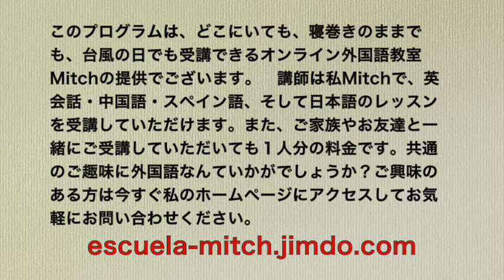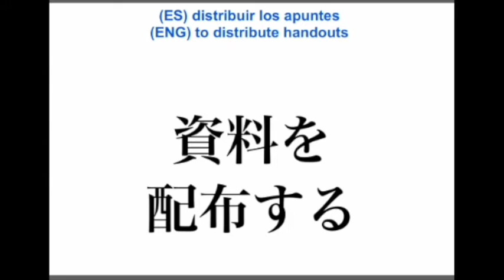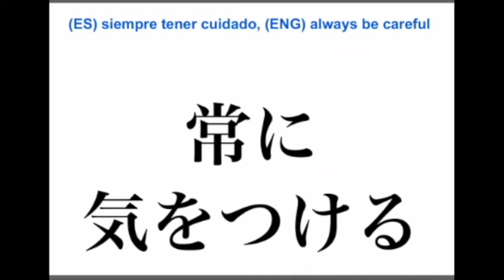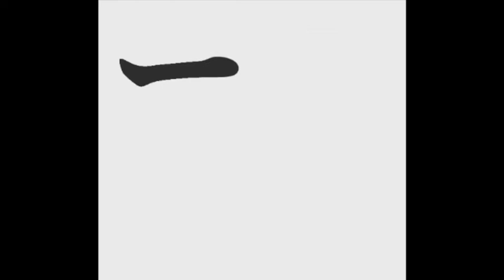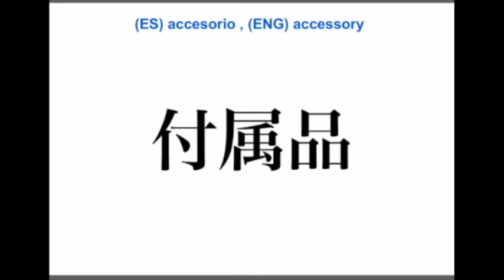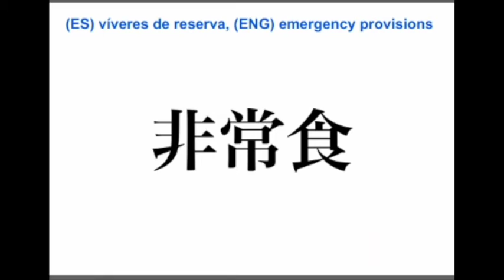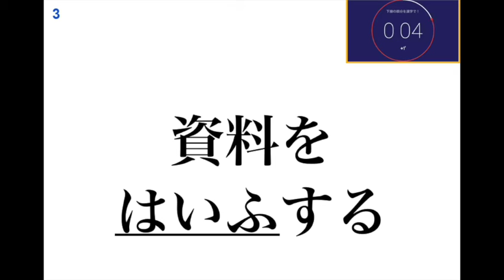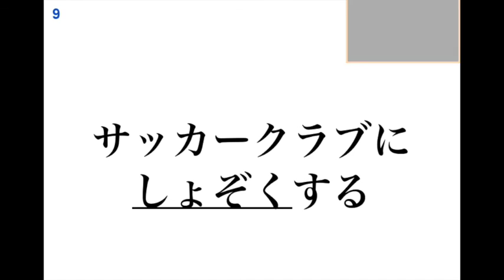小学校五年生の漢字練習10/37 (属・布・師・常・幹)：書き順・読み合わせ・例単語の練習・読み確認テスト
Learn & Practice Elementary School 5th Grade Kanji No.10 (with English & Spanish subtitles)/practicar y aprender kanji 5º de la primaria(con subtítulos en españo e inglés)10/37 小学校４年生の漢字練習 第１０本目：『属・布・師・常・幹』
This is a Kanji, Chinese characters, tutorial video, and this course, in particular, is for elementary school second graders. I make these videos for my daughters so that they can learn and practice kanji when I'm not around. So the entire video is only in Japanese, but if you have already mastered a high level of conversational Japanese, yet wanting to store more Kanji in your Japanese arsenal, I hope my videos would be of some use to you.
Es un curso de los Kanji, caracteres chinos, que los alumnos aprenden en el segundo grado de la escuela primaria. Hago estos vídeos para mis hijas para que los puedan aprender y practicar cuando yo no esté con ellas. Así que todo es en japonés, pero si tú tienes un alto nivel de japonés conversacional, pero si deseas aprender más kanji, quizás estos vídeos te sean de alguna ayuda. Ojalá que te sirvan estos vídeos.

お知らせ：当チャンネルを運営しているミッチです。個人でオンライン外国語教室を経営しているんですが、当チャンネルの動画は基本的に私が自分の子供たちと生徒さんに使っていただける様作成している動画を公開しているチャンネルです。ちなみに私の経営しているオンライン教室ではSkypeなどを利用して日本時間の早朝５時から英会話・スペイン語・中国語がご受講いただけます。ご夫婦や親子、カップル、お友達と一緒に受講していただいて、料金を割り勘していただくコースもあり、好評いただいてます。ぜひ親子で外国語なんていかがでしょうか？詳しくは私のホームページで：
※また外国人の方は日本語のレッスンもご受講いただけます(in English/en español/em português)。
語学学習にオススメの書籍紹介：
1. のうだま やる気の秘密
2. 脳科学で考える効率的学習法
3. はじめてつかう漢字字典
公立の小学校では１年生から６年生になるまでの間に１，００６個の漢字を学習します。そして、小5の間では185個の漢字を習うのですが、本動画はその小学校で習う漢字のチュートリアルの小学５年生編で、書き順の解説・書きの練習、例単語の読み合わせ練習・読みの確認練習が含まれています。
この度はこの動画をご覧いただきまして大変有難うございます。この動画は私の娘が小学校から帰宅後、動画を見ながら漢字の練習が出来るようにと、漢字のレッスンを録画したものです。
それを『もしかしたら、他の小学生のお子様をお持ちのお母様やお父様のお役にも立てるのではないか』と思い、YouTubeで一般公開させていただきました。その為、言葉遣いが、あたかも私が自分の娘に話しかけながらレッスンを行っているような口調になってしまっておりますが、どうかご了承ください。また、ここで練習している漢字は、私のホームページ上でもPDF形式で無料で公開しております。名刺用紙の裏表に印刷して漢字練習カードとして使用出来る様になっております。名刺印刷用紙1枚(漢字カード計10枚)作成するのに1時間ほどかかってしまうため、まだ作成中ですが、将来的には小学校で習う漢字(1,006漢字)全てを網羅しようと考えてます。
もしよろしかったら私のホームページへアクセスを↓
↓豆テストの回答/Respuestas/Answers↓
Q.1-新幹線(しんかんせん)---(ES) tren bala, (ENG) bullet train
Q.2-看護師(かんごし)---(ES) enfermero/a, (ENG) clinical nurse
Q.3-資料(しりょう)を配布(はいふ)する---(ES) distribuir los apuntes, (ENG) to distribute handouts
Q.4-付属品(ふぞくひん)---(ES) accesorio , (ENG) accessory
Q.5-太(ふと)い幹(みき)---(ES) tronco grueso, (ENG) thick tree trunk
Q.6-目(め)の細(こま)かい布(ぬの)---(ES) tela fina, (ENG) finely woven fabric
Q.7-非常食(ひじょうしょく)---(ES) víveres de reserva, (ENG) emergency provisions
Q.8-外国語(がいこくご)の講師(こうし)---(ES) profesor/a de idiomas extranjeros, (ENG) foreign language instructor
Q.9-サッカークラブに所属(しょぞく)する---(ES) pertenecer al club de futbol, (ENG) to belong to the soccer club
Q.10-常(つね)に気(き)をつける---(ES) siempre tener cuidado, (ENG) always be careful